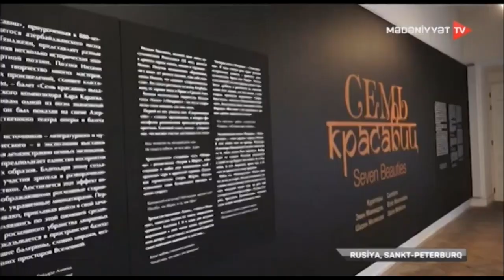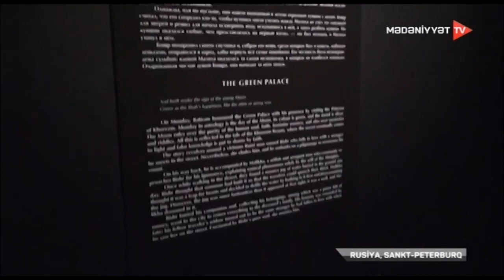Dahi Nizaminin YEDDİ GÖZƏL”i Rusiyanın mədəniyyət paytaxtında...